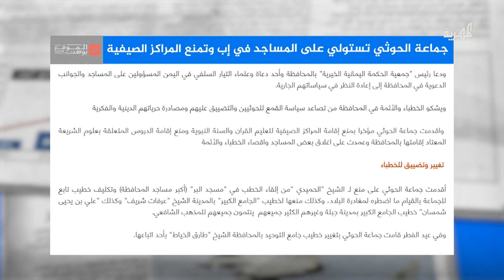جماعة الحوثي تستولي على المساجد في إب وتمنع المراكز الصيفية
يشكو الخطباء والأئمة في محافظة إب من تصاعد سياسة القمع والتضييق عليهم ومصادرة حرياتهم الدينية والفكرية من قبل الحوثيين.
وفي تقرير له يسرد "الموقع بوست" كيف عملت جماعة الحوثي على منع الشيخ "الحميدي" من إلقاء الخطب في "مسجد البر" (أكبر مساجد المحافظة) وتكليف خطيب تابع للجماعة بدلا عنه، ما اضطره إلى مغادرة البلاد، وكذلك منعها لخطيب "الجامع الكبير" بالمدينة الشيخ "عرفات شريف" بالإضافة إلى "علي بن يحيى شمسان" خطيب الجامع الكبير بمدينة "جبلة" وغيرهم ممن ينتمون إلى المذهب الشافعي.
وبحسب الموقع: فإن جماعة الحوثي لم تكتف بإقصاء الخطباء وتهميشهم بل قامت بفرض نوع معين من التمذهب، حيث قامت بتغيير أسماء بعض الجوامع وإضفاء الطابع الطائفي وتعليق شعارها على قبلة ومداخل تلك المساجد، وطلاء مآذنها باللون الأخضر الذي يعبر عن مذهب الجماعة، وهي من ضمن محاولات عديدة لجماعة الحوثي لتطييف المجتمع وصبغه بالصبغة الشيعية التي لا تملك أي حاضنة شعبية بالمحافظة.